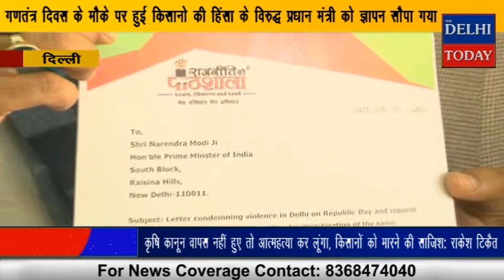गणतंत्र दिवस के मौके पर हुई किसानो की हिंसा के विरुद्ध प्रधान मंत्री को ज्ञापन सौपा गया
गणतंत्र दिवस के मौके पर हुई किसानो की हिंसा के विरुद्ध प्रधान मंत्री को ज्ञापन सौपा गया || The Delhi Today